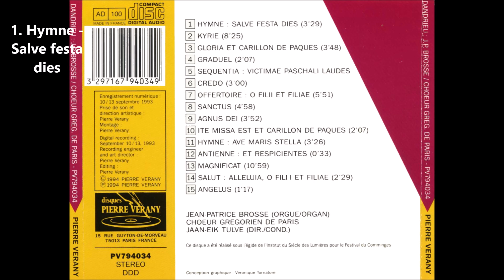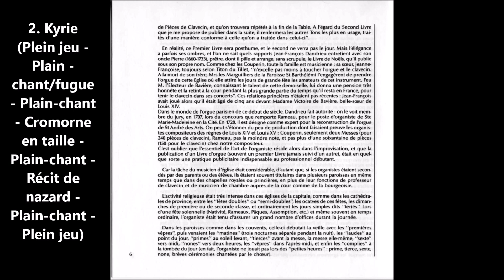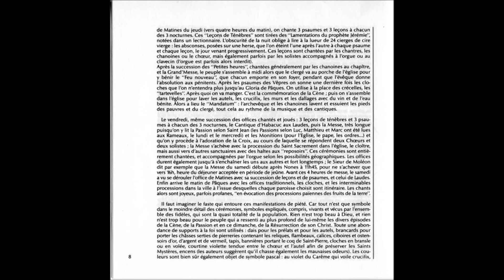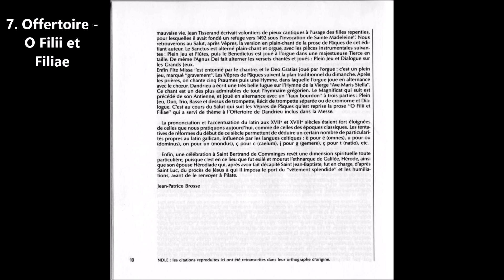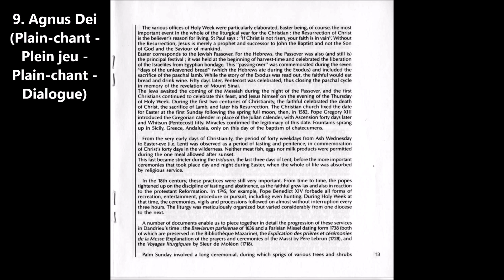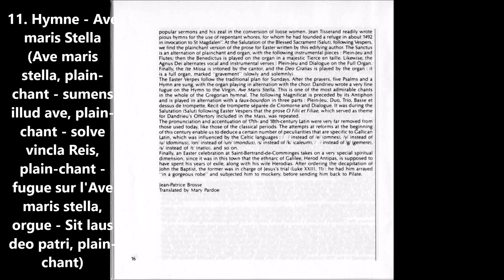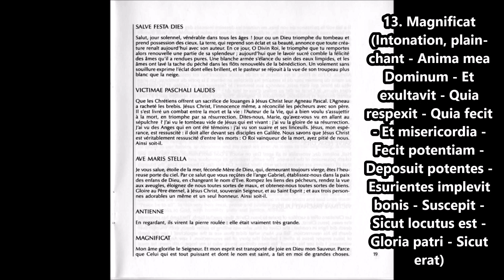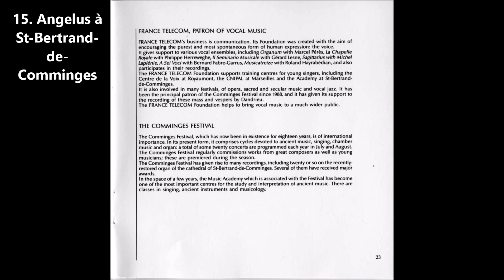Choeur Grégorien de Paris Ft. Jean-Patrice Brosse - Messe et Vêpres du jour de Pâques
Jean-François Dandrieu – Messe et Vêpres de Pâques
Interprété par le Chœur Grégorien de Paris et Jean-Patrice Brosse

1. Hymne - Salve festa dies  00 :00 – 03 :33

2. Kyrie (Plein jeu -  Plain -chant/fugue - Plain-chant - Cromorne en taille - Plain-chant - Récit de nazard - Plain-chant - Plein jeu)   03 :33 – 12 :35

3. Gloria et carillon de Pâques à St-Bertrand-de-Comminges  12 :35 – 15 :48

4. Graduel (orgue, muzette)  15 :48 – 17 :58

5. Sequentia - Victimae paschali la  17:58 – 19:22

6. Credo (Plain-chant) 19:22 – 22:29

7. Offertoire - O Filii et Filiae 22:29 – 28:30

8. Sanctus (Plein jeu - Plain-chant - Flûtes - Plain-chant - Benedictus, tierce en taille) 28:30 -33:35

9. Agnus Dei (Plain-chant - Plein jeu - Plain-chant - Dialogue)  33:35 – 37:32

10. Ite missa est et carillon de Pâques à St-Bertrand-de-Comminges (Intonation, plain-chant - Deo gratias, orgue, dialogue - cloches)  37:32 – 39:33

12. Antienne - Et respicientes  43:09-43:39

13. Magnificat (Intonation, plain-chant - Anima mea Dominum - Et exultavit - Quia respexit - Quia fecit - Et misericordia - Fecit potentiam - Deposuit potentes - Esurientes implevit bonis - Suscepit - Sicut locutus est - Gloria patri - Sicut erat)  43:39 – 54:43

14. Salut - Allelhuia, O Filii et Filiae   54:43 – 57:18

15. Angelus à St-Bertrand-de-Comminges  57:18 – 58:25